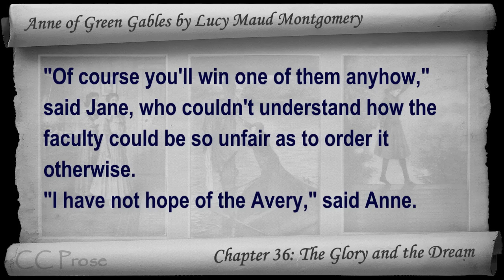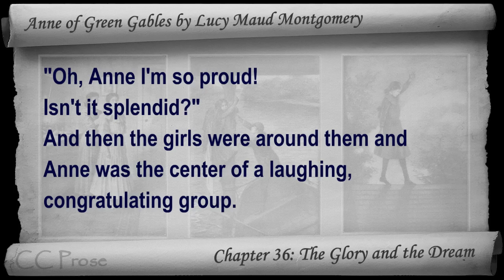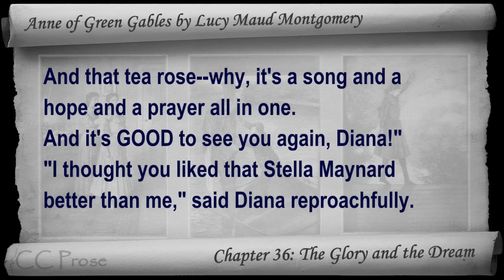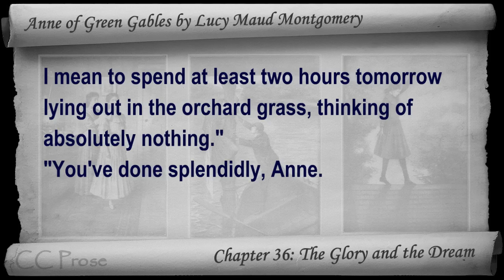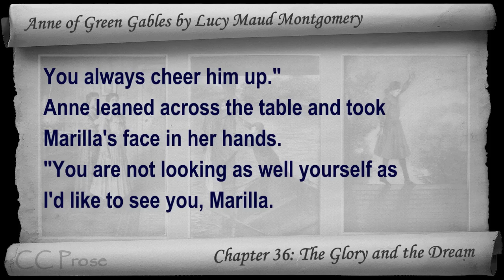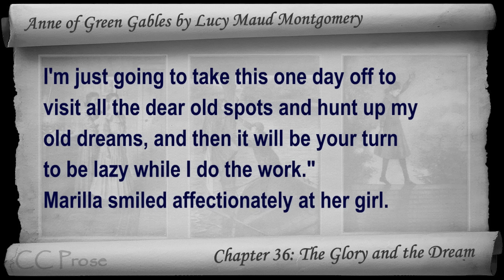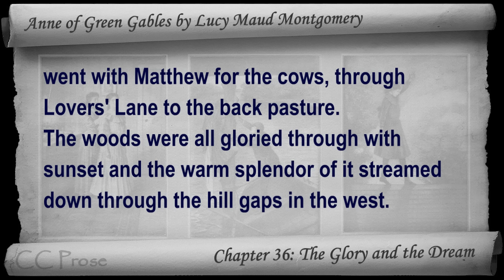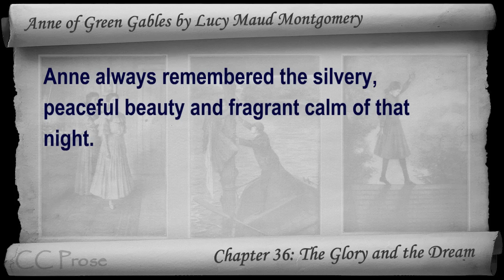Chapter 36 - Anne of Green Gables by Lucy Maud Montgomery - The Glory and the Dream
Chapter 36: The Glory and the Dream. Classic Literature VideoBook with synchronized text, interactive transcript, and closed captions in multiple languages. Audio courtesy of Librivox. Read by Karen Savage.